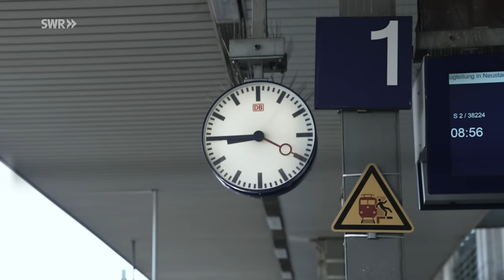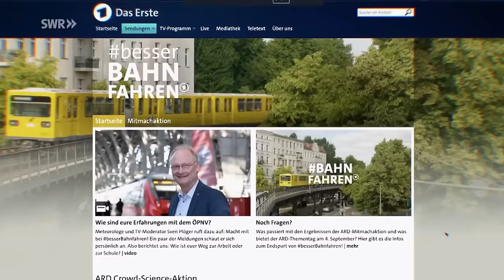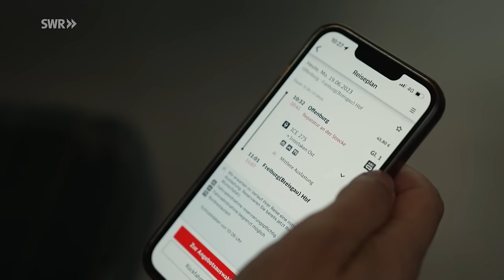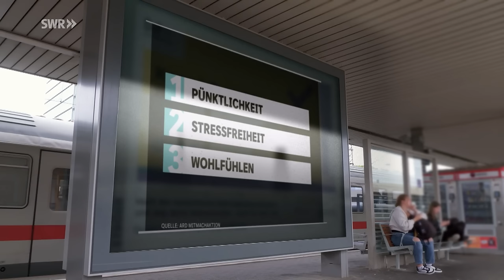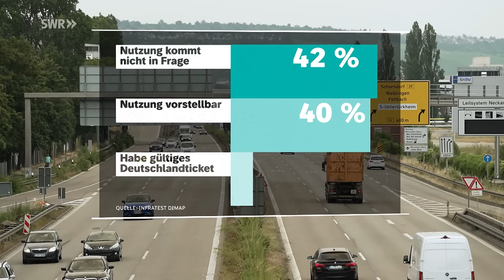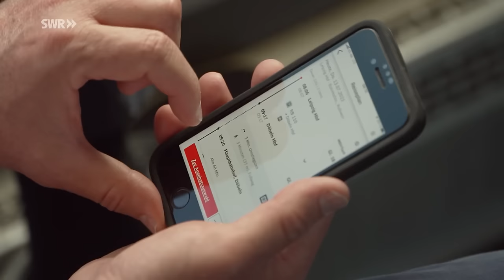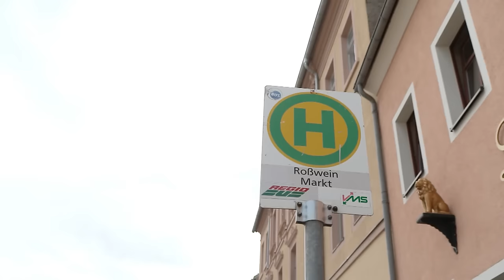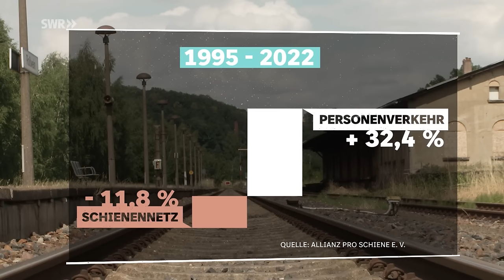besser bahnfahren! Was muss sich ändern? | SWR Doku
Die Doku zum ARD-Thementag bahnfahren beschäftigt sich mit dem öffentlichen Nahverkehr in Deutschland. „Wie läuft es bei Euch mit Bussen und Bahnen?“, hat Sven Plöger sein Publikum gefragt und Tausende haben ihre Erfahrungen in der ARD Crowd-Science-Aktion geteilt. Diese Einträge wurden von einem Team von Wissenschaftlern und Wissenschaftlerinnen ausgewertet.

In der Dokumentation ist Sven Plöger, überzeugter Bahnfahrer, nun mit Fahrgästen unterwegs, die bei der Aktion mitgemacht haben und fragt sie: „Was muss sich ändern, damit mehr Menschen öffentliche Verkehrsmittel nutzen?“ Fatma Mittler-Solak, Moderatorin des „ARD Buffet“, fährt hingegen eigentlich lieber Auto. Überzeugt sie das neu eingeführte Deutschlandticket, auf Bus und Bahn umzusteigen?

Diese Doku ist im Zusammenhang mit unserem ARD-Programmschwerpunkt „besser bahnfahren“ entstanden vom 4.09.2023.